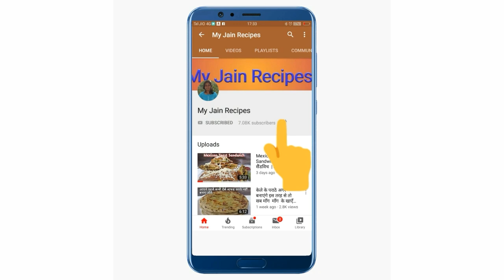Jain Enchiladas Recipe in pan | Mexican Cuisine | cheese Enchiladas recipe| My Jain Recipes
Jain Enchiladas Recipe - Mexican Cuisine -cheese Enchiladas recipe - My Jain Recipes

For sauce:-
1. 1 tsp Oil
2. 4-5 chopped basil leaves
3. 1 tsp chilly flakes
4. 1/2 tsp Kashmiri chilly powder
5. 3 Tomatoes puree (big size)
6. 1/2 tsp salt
7. 1/4 tsp black pepper powder
8. 1/4 tsp sugar
9. 1/2 tsp origano
10. 1 Tbsp tomato ketchup
11. 1 Tbsp malai (Fresh cream)

For Stuffing:-
1. 1 Tbsp Butter / Oil
2. 1 Chopped Green Chilly
3. 1/4 Tsp Dried ginger Powder
4. 1/4 Cup Chopped Cabage
5. 1/4 Cup Chopped Capsicum
6. 1/4 Cup Chopped tomatoes
7. 1/3 Cup Kidney Beans
8. 1/4 Cup Boiled sweet Corn
9. 1/2 Tsp Salt
10. 1/4 Tsp black pepper powder
11. 1/2 Tsp Chilly Flakes
12. 1/2 Tsp Origano
13. 1 Tbsp Tomato ketchup
14. Chopped Coriander leaves
15. Grated Cheese
16. Chilly flakes
17. Oregano